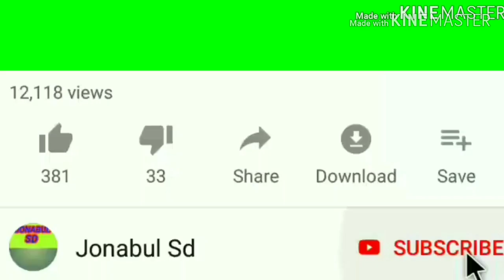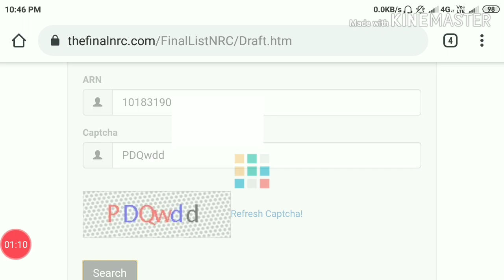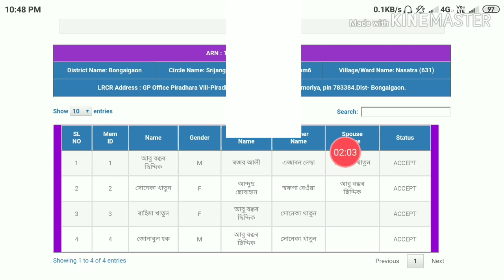14 September final NRC photo সহ Download কৰক // how to check NRC with photo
14 September final NRC photo সহ Download কৰক // how to check NRC with photo

Link

list of foreigners tribunal download

  ভিডিঅ' টোৰ পৰা যদি কোনো উপকৃত হৈছে তেনেহলে LIKE কৰিব আৰু আপোনাৰ বন্ধু-বান্ধৱীৰ সৈতে SHARE কৰিবলৈ নাপাহৰিব লগতে যদি আপুনি এই চেনেলত নতুন আহিছে তেনেহলে SUBSCRIBE কৰিবলৈ নাপাহৰিব লগতে বেলটো বজাই দিব যাতে VIDEO NOTIFICATION বিলাক সকলোতকৈ আগত পায় আৰু যদি আপুনি এই চেনেলটো SUBSCRIBE কৰিছে তেনেহলে অসংখ্য ধন্যবাদ।

NRC ত নাম নাহিলেও একো চিন্তা নাই ।। 120 দিন সময় ।। কি কি কৰিব লাগিব

31 August NRC পৰিয়ালৰ সকলোৰ নাম আহা নাই // এজন বা দুজনৰ নাম আহিছে /// কিয় এনেকুৱা হৈছে

NRC REJECT // WHY REJECT YOUR NAME ON NRC. // কি কৰিব লাগিব, কিয় আহিছে // jonabul sd

অৱশেষত আহি গ'ল চূড়ান্ত NRC তালিকা ,, এতিয়াই Check কৰক /// how to check NRC // 10AM

HOW TO CHECK NRC FINAL LIST 2019 /// 31 AUGUST NRC PUBLISHED. /// CHECK YOUR NAME NRC ///
Link

NRC শুনানী বহুত জৰুৰী খবৰ।10 এপ্ৰিলৰ পৰা 24 এপ্ৰিল কিয় বন্ধ।

PAN CARD ৰ লগত LINK কৰক ADHAAR CARD ৰ লগত ONLINE ত। মোবাইলৰ জড়িয়তে 2019
পান কাৰ্ড থকা সকলোৰ বাবে এটা ভাল খবৰ। new update news
মেট্ৰিক পৰীক্ষা দিয়া সকলে পাব, 10,000 টকা। schoolership 2019

নতুন ৰেচন কাৰ্ডৰ বাবে আবেদন কেনেকৈ কৰিব 2019
5,00,0000 প্ৰতি বছৰে চৰকাৰে দিব কেতিয়া, কেনেকৈ পাব।list মোবাইলত চাওক,2019
যিসকলে WHATSAPP ব্যৱহাৰ কৰে, তেওঁলোকৰ বাবে।2019
FACEBOOK ACCOUNT চিৰ দিনৰ বাবে বিদায়।2019 কেনেকৈ DELETE কৰিব FACEBOOK
NRC শুনানীৰ জাননী পোৱা নাই।জাননী পোৱাৰ 3টা সহজ উপায় 2019